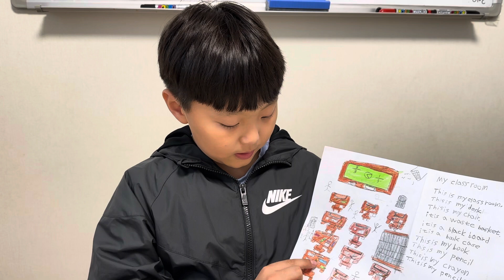My classroom by Louis